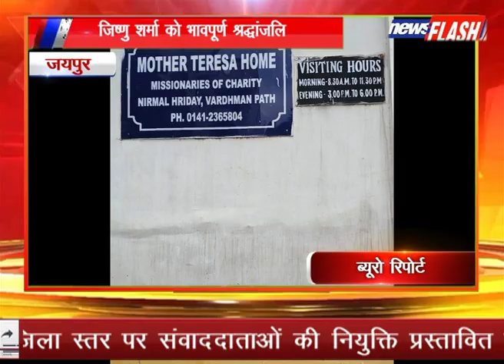जयपुर:जिष्णु शर्मा को भावपूर्ण श्रद्धांजलि